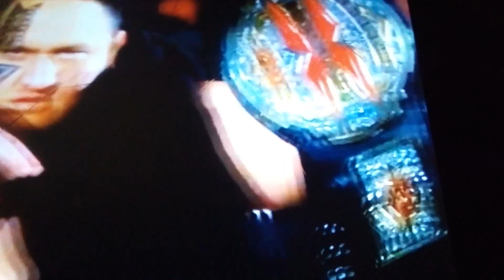Samoa Joe vs Suicide TNA Impact August 27, 2009